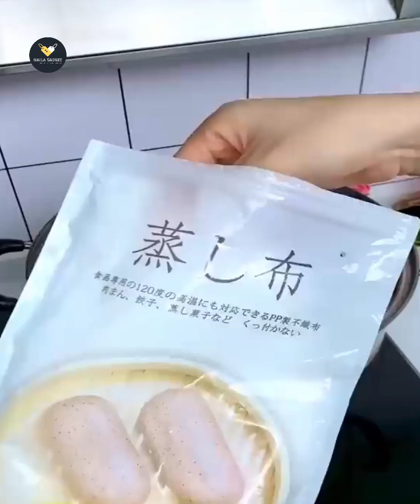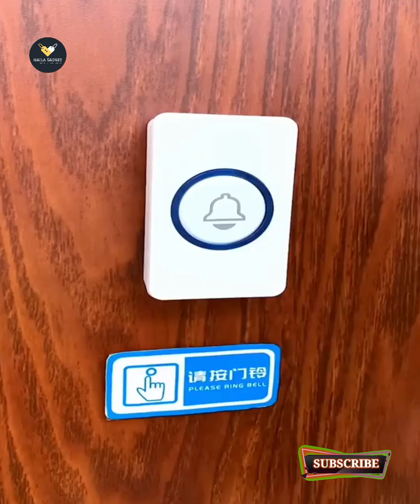New Gadgets/ Home Tools/ Kitchen Items/ Smart Appliances Versatile Utensils Ideas/ Naila Gadgets/